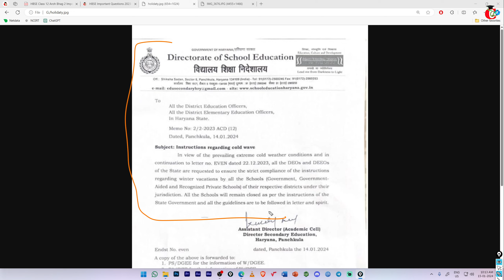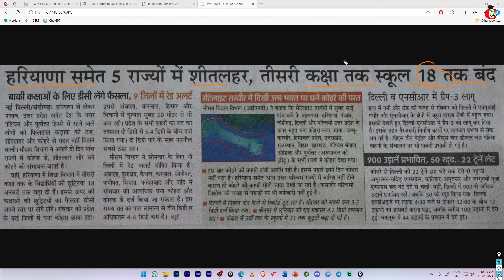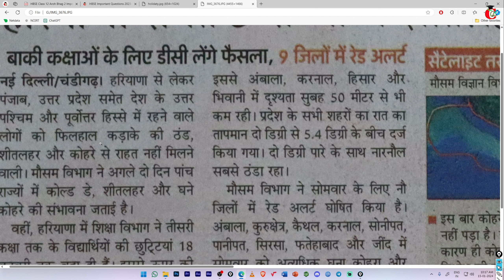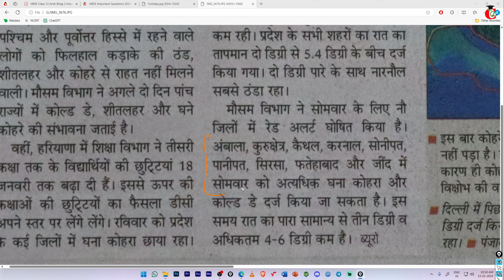हरियाणा स्कूलों में सर्दियों की छुट्टी आगे बढ़ीं |Haryana winter holidays 2024 Not for all Classes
Haryana School's winter vacations update
Haryana government and private schools Winter Holidays kab ho skate h.
hbse board latest update
Haryana school's winter vacations latest news

Haryana school's winter vacations information.